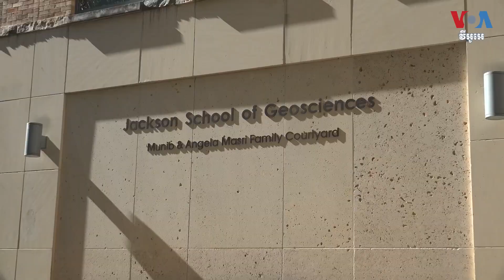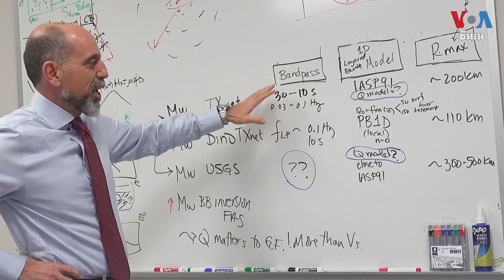អ្នកវិទ្យាសាស្ត្រអាមេរិកប្រើ AI ដើម្បីព្យាករណ៍ការរញ្ជួយដី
អ្នកស្រាវជ្រាវនៅសាកលវិទ្យាល័យតិចសាសកំពុងប្រើបច្ចេកវិទ្យាបញ្ញាសិប្បនិមិ្មត (AI) ដើម្បីព្យាករណ៍ការរញ្ជួយដីបានប្រសើរជាងមុន។ ពីទីក្រុង Austin នៃរដ្ឋតិចសាស អ្នកស្រី Deana Mitchell ជូនសេចក្តីរាយការណ៍លម្អិត។ កញ្ញា ទុំ ម្លិះ ជូនសេចក្តីប្រែសម្រួល៕

ទស្សនា​វីដេអូ​របស់​យើង​ខ្ញុំ​តាម​ប្រធានបទ​ខាង​ក្រោម៖